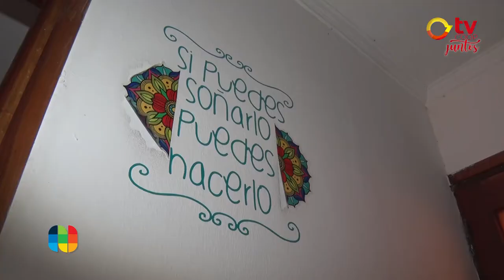Lisette Lujan - In Crescendo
MÚSICA PARA SANAR

Recorrida por la comunidad, buscando las expresiones culturales vinculadas al aprendizaje en tiempos de pandemia. Hoy, visitamos In Crescendo, escuela de formación musical con clases presenciales, virtuales y talleres para vivir el mundo de la música.